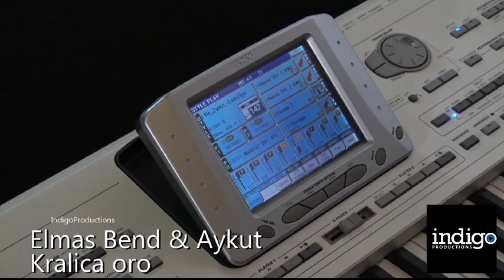⭐️Korg pa2xpro⭐️Tallava cc77 2022/23 set☆KRALICA ORO☆Romska Tallava Style⭐️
VIBER NUMBER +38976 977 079